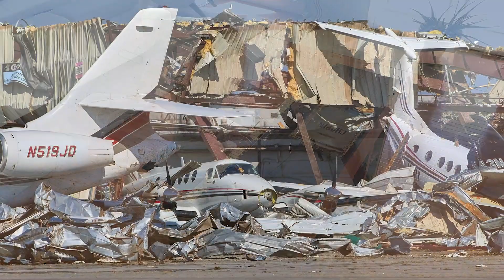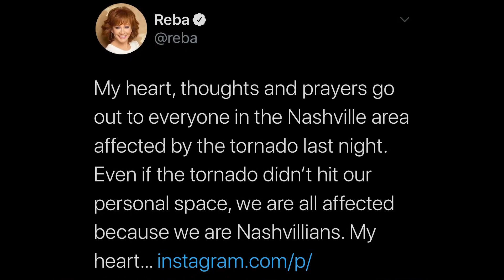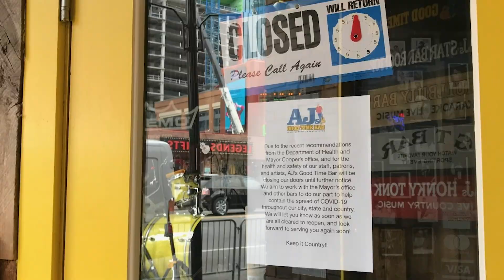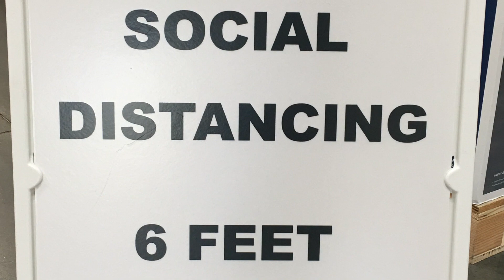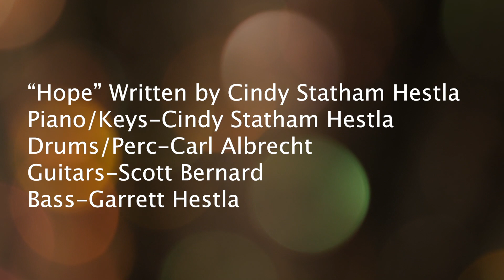Hope From Nashville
"HOPE" FROM NASHVILLE - There is a reason Tennessee is called The Volunteer State, and Nashville is right in the middle of it.  In the wee hours of March 3, 2020 many sleeping Nashville residents awoke to the sound of tornado sirens and the roar of high winds, some having only seconds to rush to their safe places before a powerful EF3 tornado ripped through their neighborhoods, leaving behind a path of devastation.  Less than two weeks later Tennesseans were again hit, this time with news of the COVID19 pandemic and subsequent closings, including our beloved downtown Nashville restaurants and businesses. This video salutes the indomitable spirit of The Volunteer State, ever rising to lend its heart and sweat to its neighbors, with the unquenchable choruses from Music City leading the way.  Produced by Garrett and Cindy Hestla